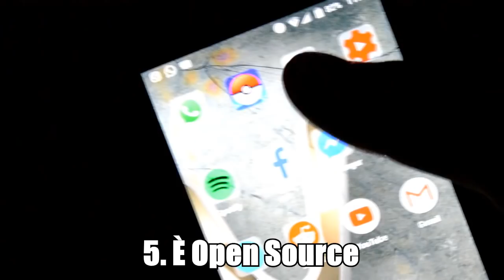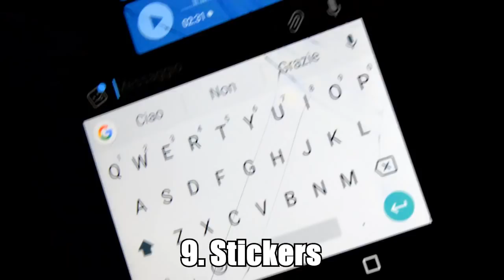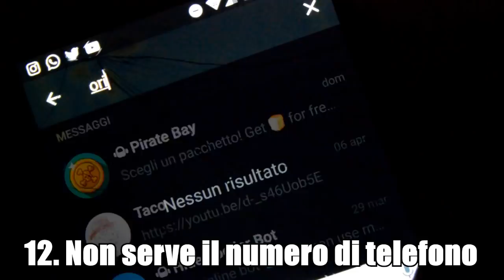Telegram è meglio di Whatsapp (E non mi pagano per dirlo)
Telegram è meglio. PUNTO. Se avete domande fate pure!

SE VUOI COMPRARE UNA MAGLIETTA, FELPA O TAZZA DI 151eg ECCO QUI!

Ovviamente l'account Instagram è il più attivo!

SE CERCHI I NOSTRI STICKERS DI TELEGRAM ECCO QUI!

SE VUOI VEDERE DEI MIEI VIDEO EXTRA
(Invisibili agli altri)⏎

E AIUTARMI A MIGLIORARE:

e avrai accesso a nuovi video ogni mese!

Seriamente, non ho soldi.
Se mi vuoi aiutare non so quanto esserti grato.

per favore

per favorino